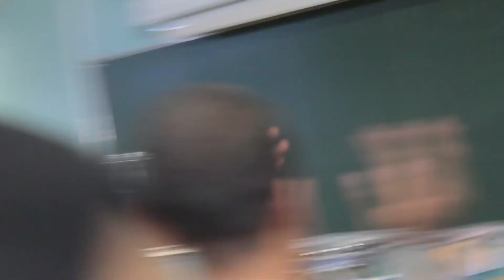SHEILA E. PERCUSSIONS.mov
SCENE INTERNATIONALE
Dimanche 18 Décembre
Place de La Victoire 21 h  30
SHEILA Celeia ESCOVEDO
Percussions Marraine de la 3 eme éd
du estival